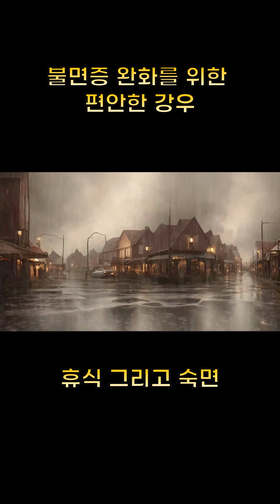불면증 완화를 위한 편안한 강우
풀영상은 링크를 참고해주세요

불면증으로 고생하고 있거나 평화로운 수면 환경을 만들고 싶다면 빗소리 컬렉션이 완벽한 솔루션입니다. 빗소리는 마음과 몸에 자연스러운 진정 효과가 있기 때문에 수면용 사운드스케이프로 인기 있는 선택입니다.

빗방울이 지붕을 두드리는 소리, 가벼운 소나기의 부드러운 후두둑 소리, 달래는 천둥번개 소리는 모두 우리의 기분과 감정에 강력한 영향을 미칠 수 있습니다. 그들은 우리가 더 쉽게 잠들고 더 오래 잠들 수 있도록 도와주는 이완, 평온, 평화의 느낌을 만듭니다.

빗소리는 수면을 유도하는 이점 외에도 스트레스와 불안을 완화하는 데 도움이 될 수 있습니다. 부드럽고 반복되는 빗소리는 우리의 생각을 늦추고 마음을 고요하게 하여 더 쉽게 긴장을 풀고 스트레스와 걱정을 날려버릴 수 있습니다.

우리의 빗소리 컬렉션은 귀하의 취향에 맞는 다양한 유형의 빗소리를 제공합니다. 약한 강우량부터 강한 뇌우에 이르기까지 모든 것을 녹화할 수 있을 뿐만 아니라 나뭇잎, 도로 또는 양철 지붕과 같은 다양한 표면에 떨어지는 비를 녹화할 수 있습니다.

그렇다면 빗소리를 사용해 보고 평화롭고 편안한 수면의 이점을 경험해 보시지 않겠습니까? 당사의 고품질 녹음 및 사운드스케이프는 침실이나 휴식 공간에서 편안하고 차분한 분위기를 조성하려는 모든 사람에게 적합합니다.